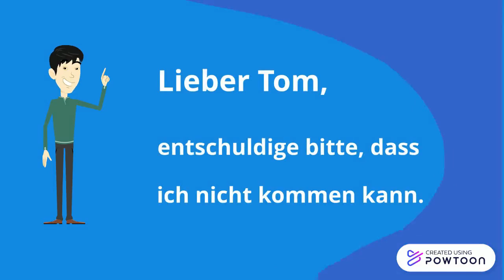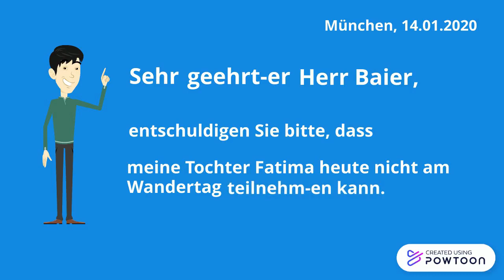A2 eine Entschuldigung schreiben